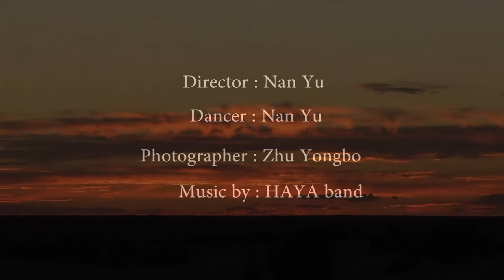ROOT - Nan Yu